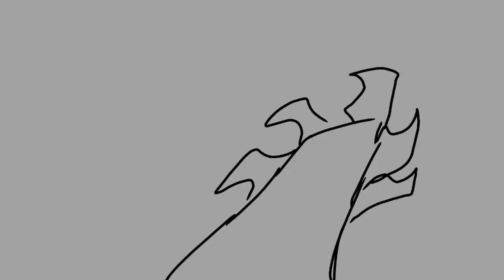Coyote part 25 wip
Hmmmmmm okay YouTube stop deleting my desc
Ok sooo
MAP OPEN 2 parts left and I’ll like to see it finish